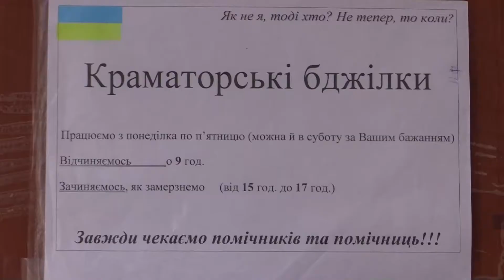Краматорські Бджілки: Як не я, тоді хто? Не тепер, то коли?